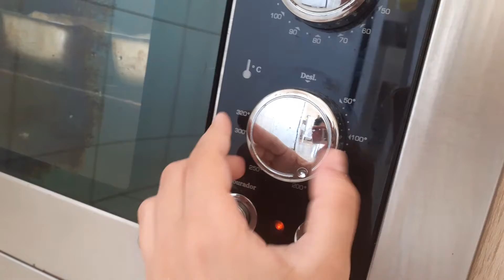PÃO CASEIRO DE LIQUIDIFICADOR!! NÃO PRECISA SOVAR!!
Esse pão é uma receita ótima para o café da tarde!! Todo mundo ama!!! 😋😍

Ingredientes:
- 1 Xícara e meia de leite morno;
- 8 Colheres de açúcar;
- 6 Xícaras de trigo;
- 3 Ovos em temperatura ambiente;
- 1 Xícara de Polentina;
- 1 Envelope de fermento biológico;